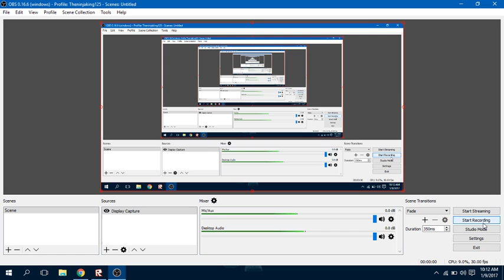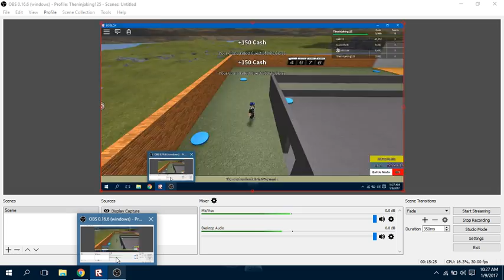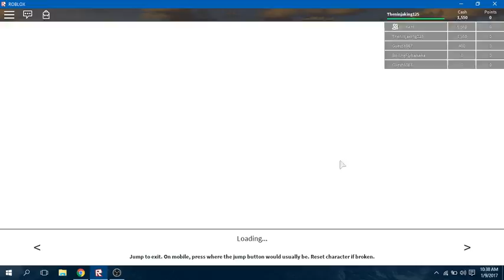Clone tycoon #2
Dont mess with me cuz i dont play nice